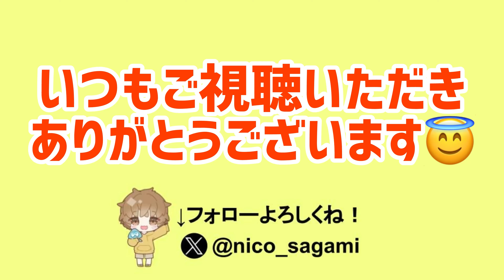鉄球になってドラゴンにのる!!!なにこの状況www【スーパーマリオブラザーズ ワンダー】#31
はじめまして、あぐです！
Splatoonを軸に、switchとPCゲームの動画をあげてます！
火曜日22時からは生配信もしているので遊びに来てください😇

→ もし登録してもいいよ！という方いましたら、登録してくださるととっても嬉しいです🎉

【動画投稿＆配信】
毎日18時にショート動画を投稿しています！
毎週火曜日22時からは配信をしているので遊びに来てください！

→ 主にご飯の写真を投稿してます。
　 新規フォロワーからは、ごはんアカウントだと認識されていることが多いですw

→ あぐの欲しいものリストです。よければご支援ください。